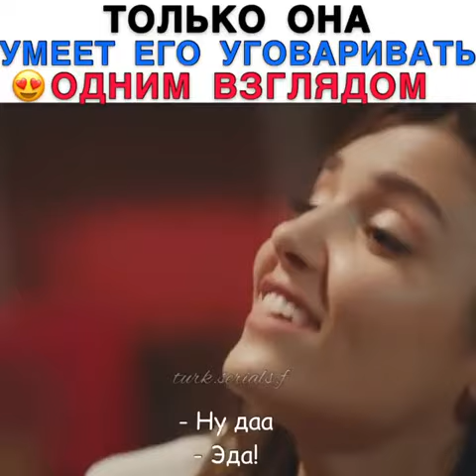Только ради её взгляда Серкан готов на всё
"Постучись в мою дверь" Турция2020